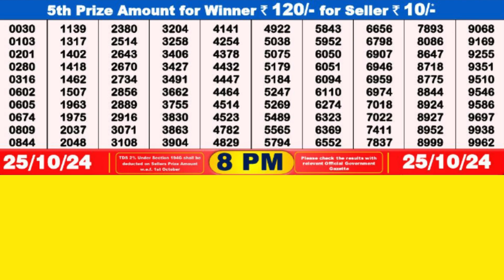DEAR SEAGULL FRIDAY WEEKLY LOTTERY TODAY RESULT 8 PM 25/10/24#latest lottery result